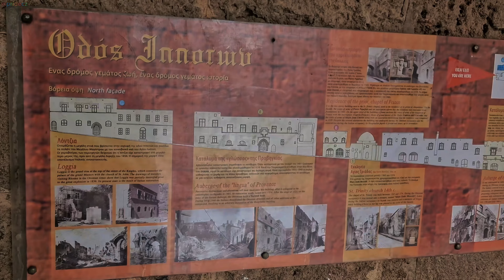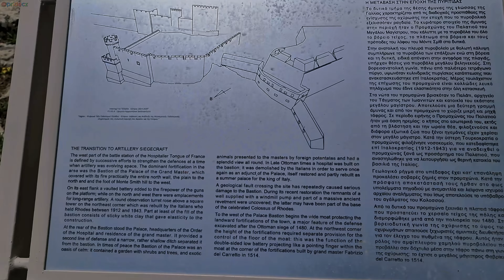Explore Rhodes Town Walking Tour Part 1 | Tourist Video Guide 🏛️🌅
Welcome to our Rhodes Town Walking Tour Part 1! Join us on an immersive journey through the historic and picturesque streets of Rhodes Town, one of the most enchanting destinations in the Greek islands. In this video, we'll guide you through some of the most iconic and hidden gems of Rhodes, providing a comprehensive tourist video guide for your next vacation.
Key Highlights:
Historic Sites and Landmarks 🏛️: Discover the rich history of Rhodes Town as we visit famous landmarks such as the Palace of the Grand Master, Street of the Knights, and the ancient city walls.
Scenic Walks and Views 🌅: Enjoy the stunning views of the Aegean Sea and the charming medieval architecture that makes Rhodes Town unique.
Local Culture and Cuisine 🍽️: Immerse yourself in the local culture by exploring bustling markets, quaint cafes, and traditional Greek tavernas.
Travel Tips and Itinerary 📋: Essential tips for navigating Rhodes Town, including the best times to visit, must-see spots, and practical travel advice.
Hidden Gems 🌟: Uncover lesser-known attractions and secret spots that only locals know about, making your trip to Rhodes truly special.
Why Visit Rhodes Town?

Rhodes Town is a captivating blend of history, culture, and natural beauty. With its well-preserved medieval architecture, vibrant local life, and stunning coastal views, it offers something for every traveler. Whether you're a history buff, a foodie, or a beach lover, Rhodes Town is the perfect vacation destination.